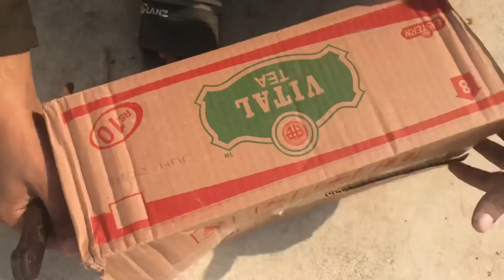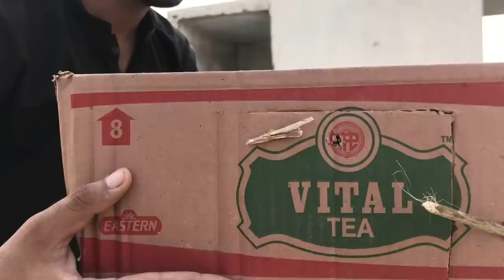Trap sy nayab kaboter pakra ajj😁❤️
My Name Is Shair ali.

I Am Making Vlogs About My birds and beautiful pets
To Make All Of You Happy 😊

I lived In Karachi Pakistan 🇵🇰 (City Of Lights